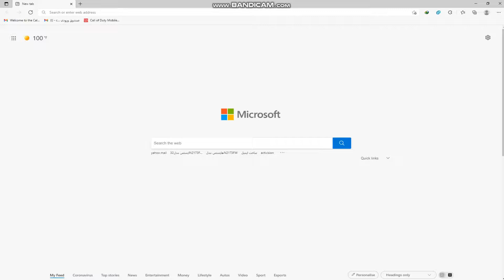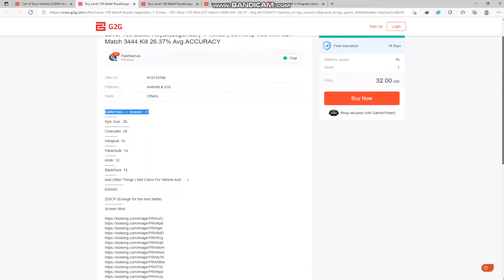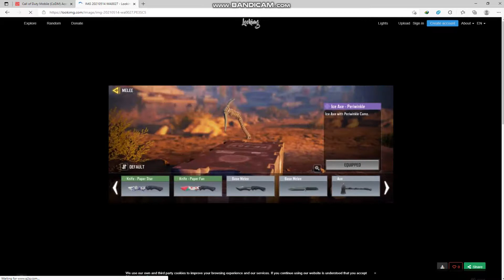g2g.com|Call of Duty Mobile accounts|Buy and sell accounts|Buy Legendary account|Legendary character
Buy the best Call of Duty mobile accounts at the lowest price from،You will not find it anywhere else and anywhere else at this price ،Ask us for the best Call of Duty mobile accounts with the lowest possible prices

Full lull accounts and legendary accounts You can buy anything you want in the store in g2g.com

Provider of all online game accounts،With the lowest possible prices
How buying yang from g2g.com#g2g g2g# how to earn money by selling games# sell on g2g games# how to earn money sle world g2g sinhala#cod mobile#call of duty mobile#